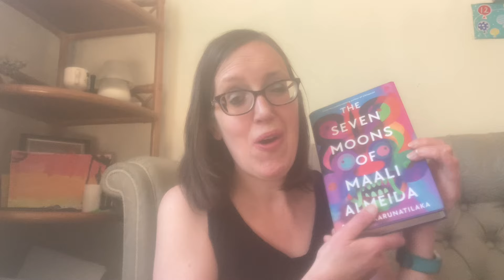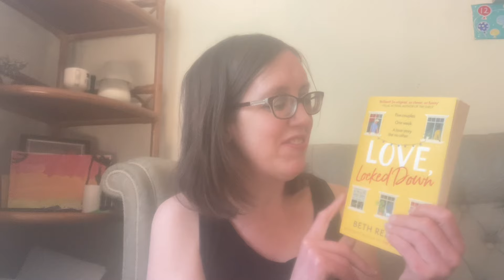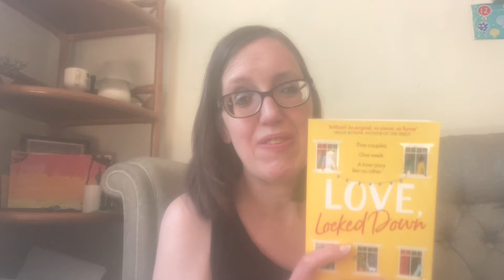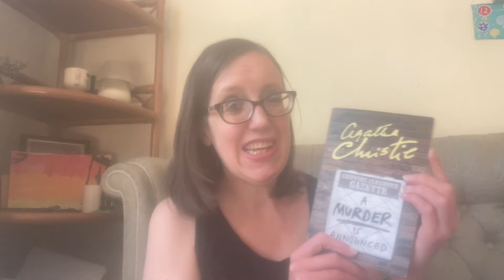June TBR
Here are the books I’m reading in June. I will be participating in joyridingjune hosted by @AliceandtheGiantBookshelf
My buddy reads  will be with;
Summer Books 2024;
I would love to know what you will all be reading and books you are excited about.